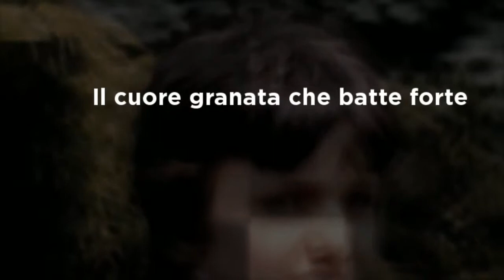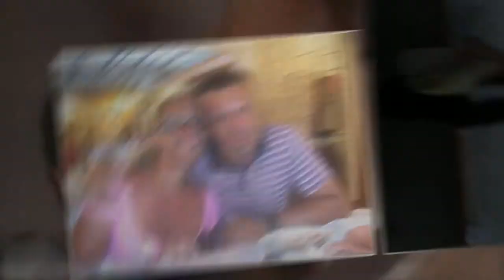Compleanno Fabio Tippete